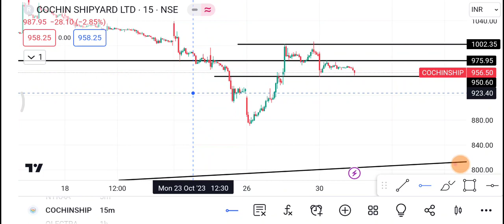31 October Cochin shipyard Share | Cochin shipyard Share latest news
1-) Cochin shipyard Share
2-) Cochin shipyard share news today
3-) Cochin shipyard share latest news
4-) Cochin shipyard share price
5-) Cochin shipyard share analysis
6-) Cochin shipyard share price today